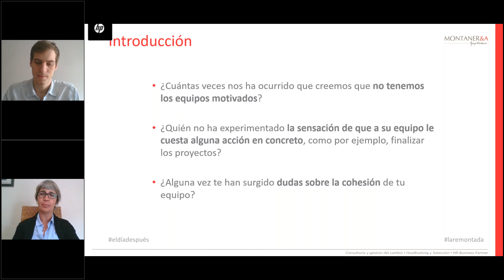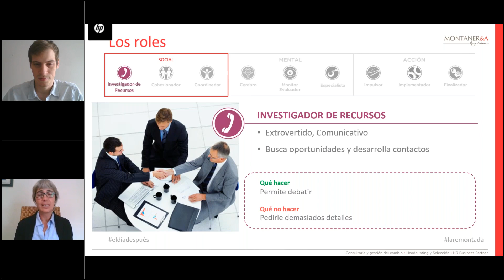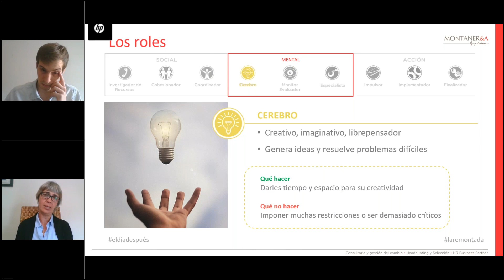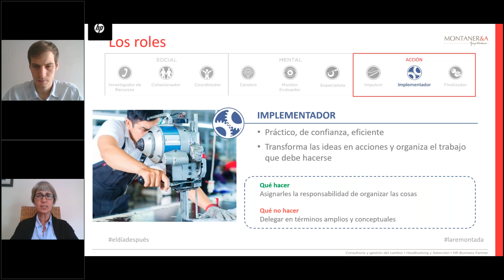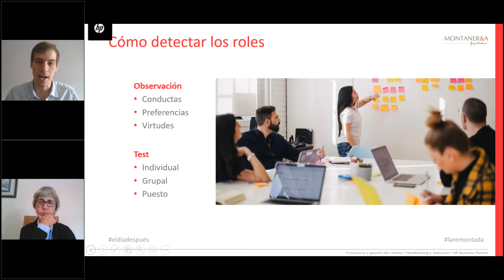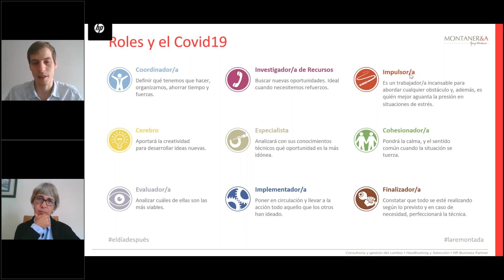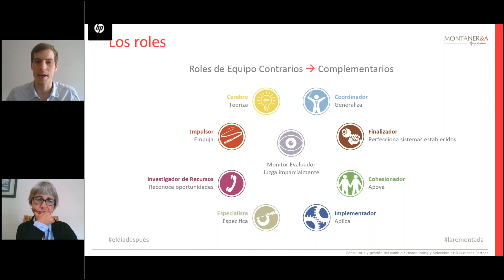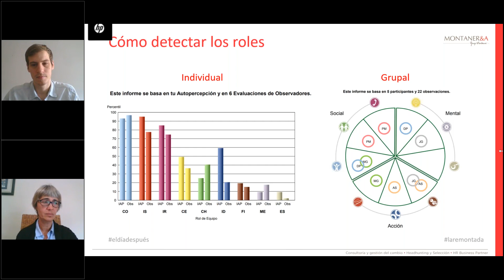webinarORH 'La clave de la remontada: El equipo de trabajo y sus roles'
En este webinar se explica de la mano de los expertos Eva Puigjaner, Consultora Senior de RRHH en Montaner&A, y Enric Dedéu, consultor de RRHH en Montaner&A cómo puedes identificar la personalidad de cada miembro de tu equipo y en qué tipo de perfil lo posicionaríamos según el método de Belbin.